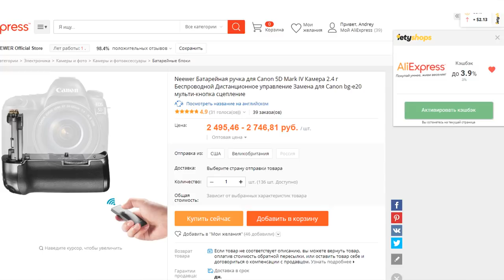Батарейный блок на Canon 5d Mark 3 & 4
Подходит ли и чем отличается батарейный блок Canon 5d mark 3 и Canon 5d mark 4? Всё подробно посмотрим и выясним.

Ссылка на Бат блок Canon 5d mark 4 который я себе заказал:
Но она сейчас перестала работать.
Буду рад вашим рекомендациям в комментариях под видео.